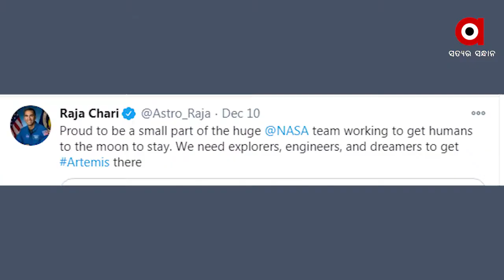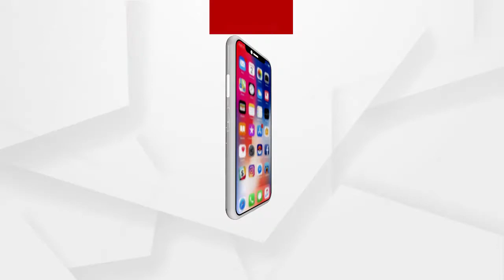ନାସାର ଆଗାମୀ ଚନ୍ଦ୍ର ଅଭିଯାନରେ ସାମିଲ ହୋଇଛନ୍ତି ଭାରତ ବଂଶଜ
ଭାରତୀୟଙ୍କ ପାଇଁ ଖୁସି ଖବର । ନାସାର ଆଗାମୀ ଚନ୍ଦ୍ର ଅଭିଯାନରେ ସାମିଲ ହୋଇଛନ୍ତି ଭାରତ ବଂଶଜ ରାଜା ଚାରୀ । ଅନ୍ୟ ୧୭ ଜଣ ମହାକାଶଚାରୀଙ୍କ ସହ ୨୦୨୪ ମୁନ୍ ମାନବ ମିଶନ ପାଇଁ ରାଜା ଚାରୀ ଚଳାଇବେ ପ୍ରସ୍ତୁତି.